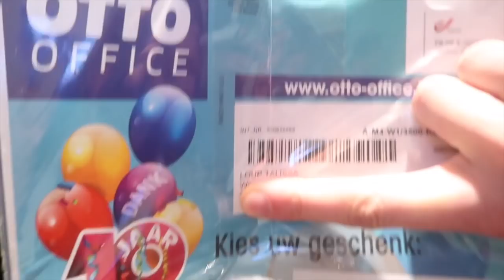GROTE SPIN VANGEN🕷😱 | TALISAM TV #2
Vandaag gaan wij lekker eten bij Sam zijn ouders en vangen wij een grote spin!

Talisa Loup